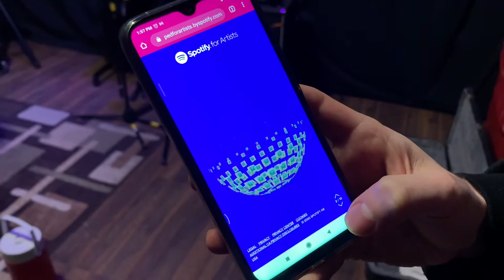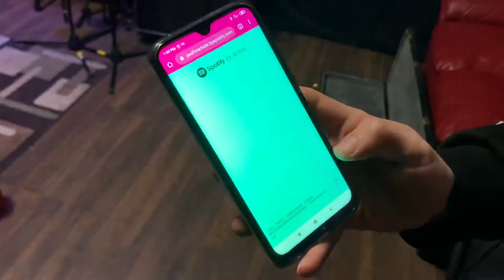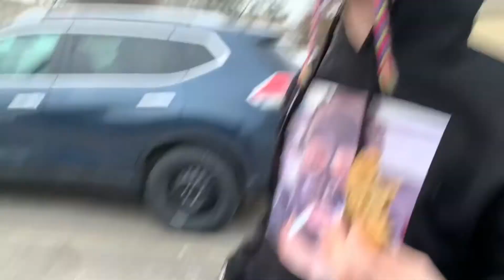Strawberry Cough - BEHIND THE SCENES 21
Back on our bullshit 🤧🍓 Rehearsing and eating a well balanced diet of bagels, donuts, cookies, and vape 🤤

Thank you so much if you listen to the band or watch these vids 🥺💕 We can’t wait for you to hear what’s coming next 😈